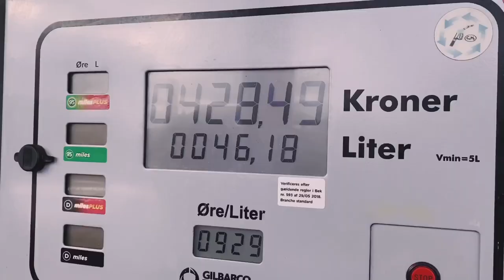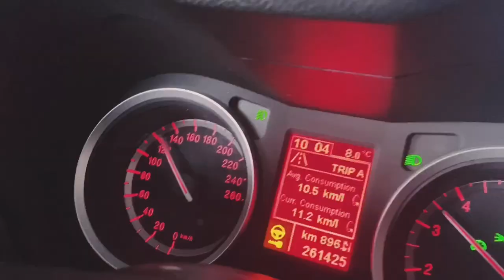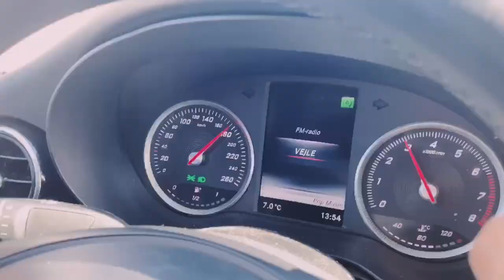Copenhagen | Viborg| Denmark |Europe Vlog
Copenhagen to Viborg
March 2020